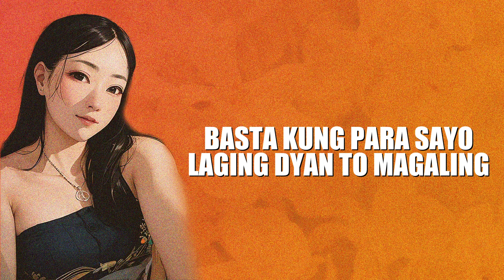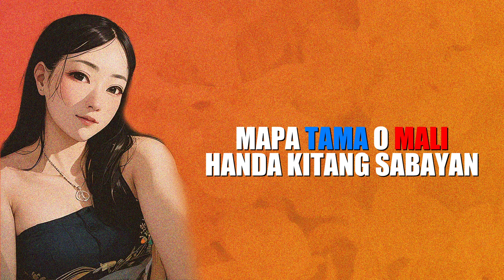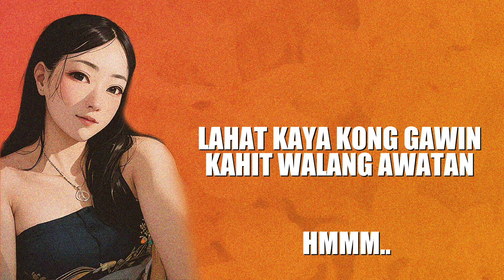Lynx Myth - Kung Para Sayo (Official Lyrics Video)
Song By: Lynx
Title: Kung Para Sayo (Official Lyrics Video)
Prodby: @pungzbeat
Mix And Remastered By: Lynx